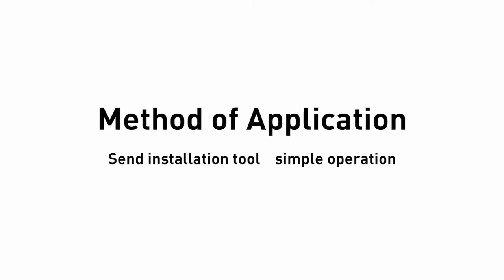Baseus 0.15mm Rainproof Film Car Rear-view Mirror Film Anti-Fog Rainproof Anti-Glare Film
PET micro-nano coating protective film with high definition, anti-fog, anti-glare, anti-mist, waterproof, rainproof, which effectively protects your driving safety in a rainy or foggy day, keeps your rearview mirror clear all the times.
Made of PET with micro-nano coating, high transmittance

Rain-proof, anti-fog, anti-glare, wear-resistant and durable.

Provide clear vision in rainy or foggy day, keeping your driving safe.

Can be used on both car and SUV.